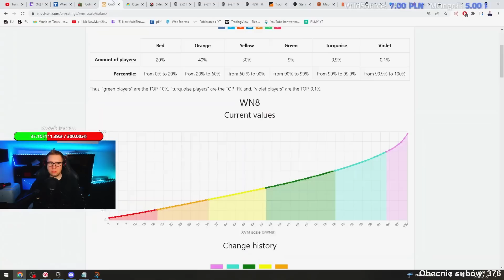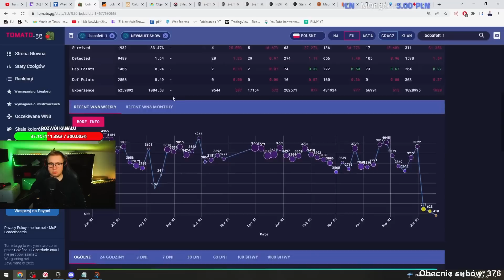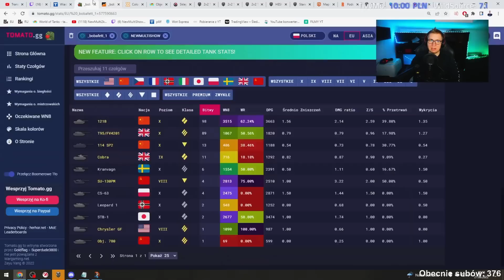MULTI OCENIA KUPIONE KONTO